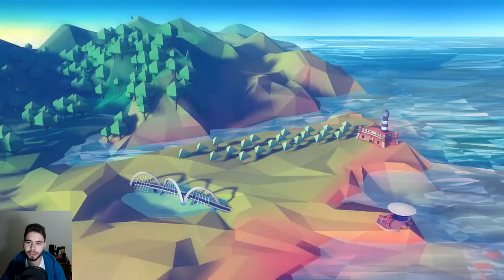Horizon Chase Turbo - UM NOVO TOPGEAR BRASILEIRO!!! (Gameplay/PTBR) HD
horizon chase turbo preview pt-br melhores jogos para pc multiplayer